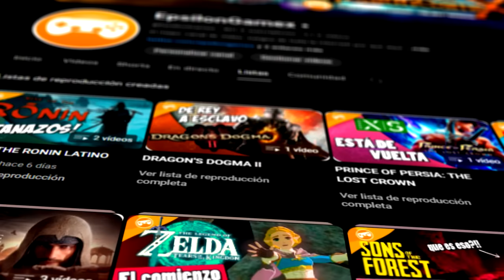COMO CONSEGUIR "SOY SUPER VEGETA!" | DRAGON BALL XENOVERSE 2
Una de las mejores almas Z para los Sayajin, como conseguirla facil y rapido! en Dragon Ball Xenoverse 2